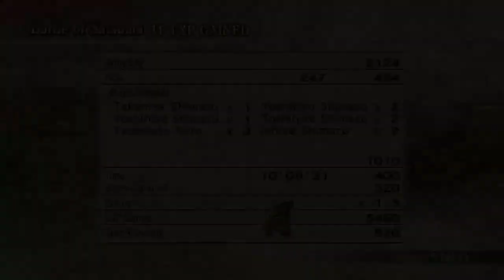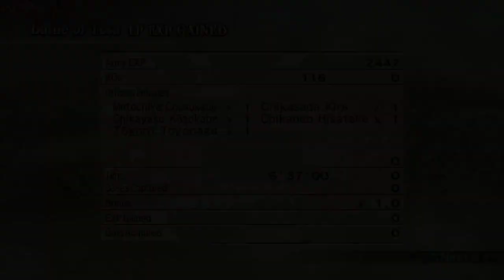Samurai Warriors 2 Empires : For honor and UGH! Partie 5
Samurai Warriors 2 Empires : Scénario de l'unification du Kansai pronlongé en unification du Japon

Skype : hideyoshi-tenko

PSN : Tenko-Hideyoshi

Xbox Live : Oo Hideyoshi oO

Steam : tenko_hideyoshi